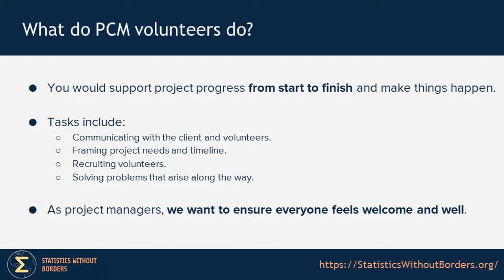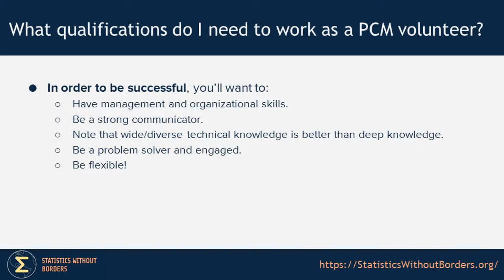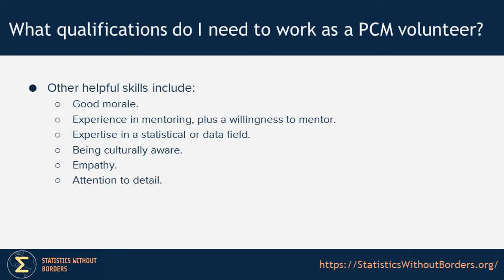Project & Client Managers - Statistics Without Borders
Learn more about what it's like volunteering as a Project & Client Manager for Statistics Without Borders!